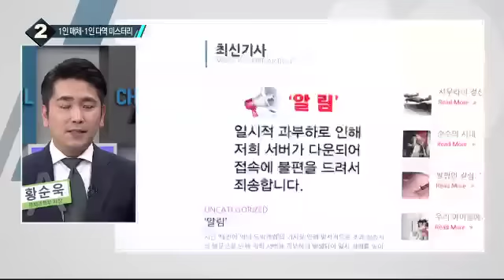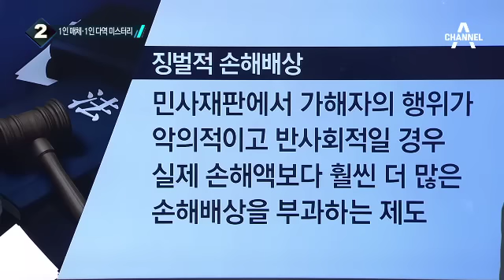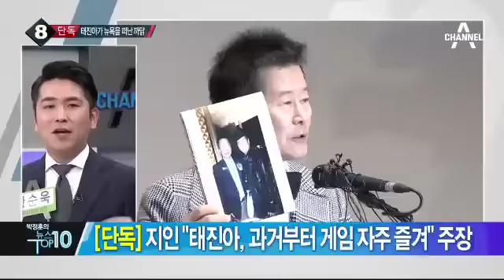‘태진아 도박설’ 보도 시사저널USA와 대표 심언은?_채널A_뉴스TOP10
‘태진아 도박설’ 보도 시사저널USA와 대표 심언은?